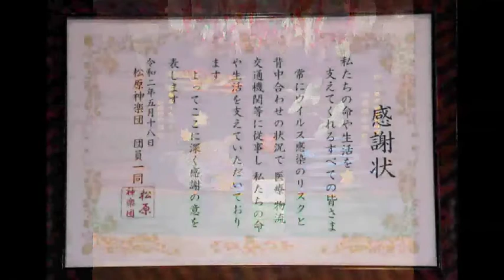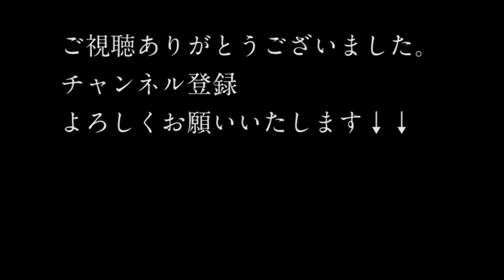松原神楽団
【広島神楽応援企画】
（5/29配信）
新型コロナウイルスによる影響は神楽団の方々も同様です。
そんな中、神楽ファンの皆様にメッセージをいただきました。

SNSでは公演の様子（写真）もご覧いただけます。
■Twitter・・・「RCC文化センター」で検索
■Facebook・・・「神楽実行委員会」で検索
■Instagram・・・「RCC文化センター」で検索